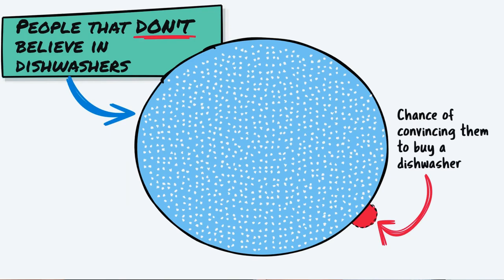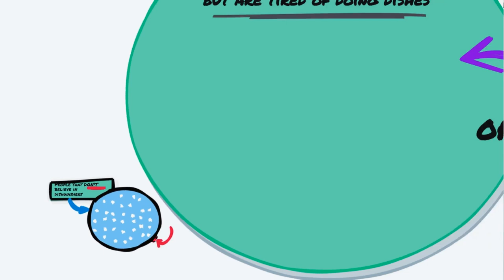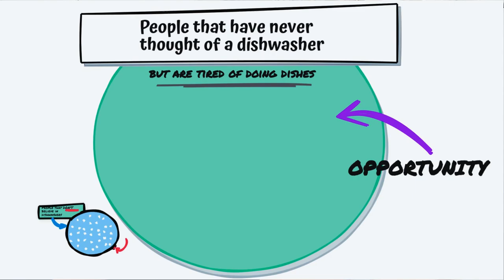How can this Dishwasher Teach You About Sales?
Trying to find your ideal customer to sell to can be tough. It's even harder when we try to convince people who believe the opposite we do.

I'll explain more in the video but if you want to get my sales system blueprint then head over to 👉🏽 and download your copy. I'll send you some helpful training videos that can help you on your journey